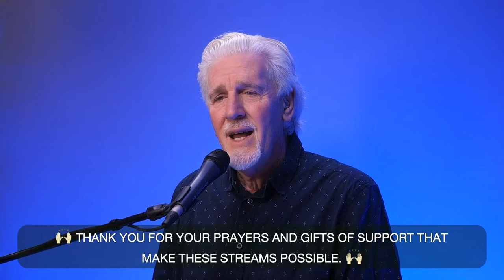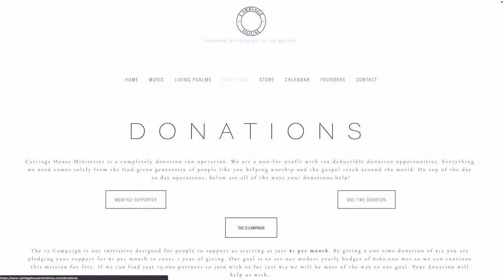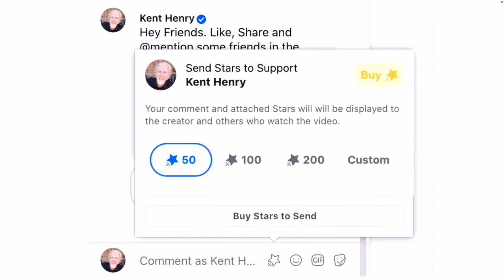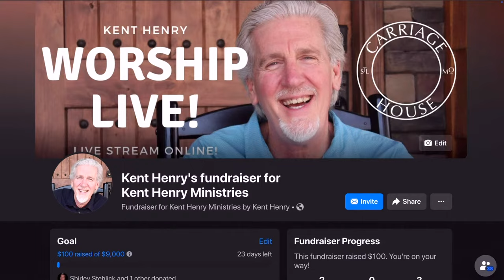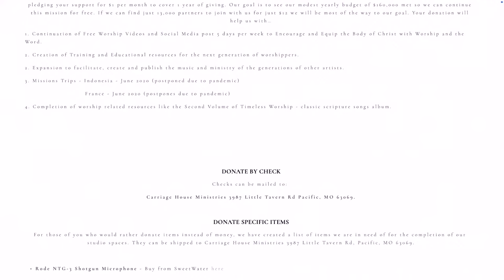KENT HENRY | 1-29-24 BREAKTHROUGH TO VICTORY LIVE | CARRIAGE HOUSE WORSHIP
🎶🎶 LIVE - Kent Henry leads worship, narrates and prays out of Matthew 12:20 for "Jesus Leads Breakthrough to Victory" LIVE for “Worship Monday" from the Carriage House Worship on January 29, 2024. - LIVE 🎶🎶